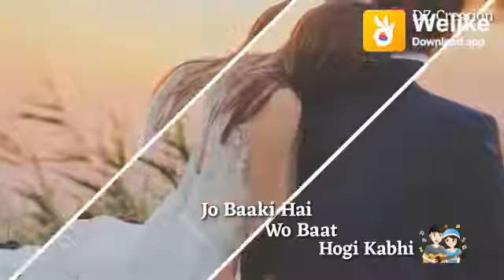Phir mulakat hogi kbhi love status